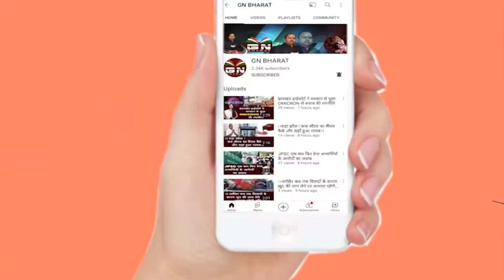Ranchi || नगर निगम ने कचरा उठाने के लिए 50 नई गाड़ियों को रोड पर उतारा